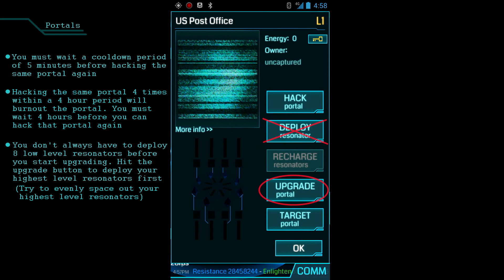(Out of date) Ingress How To - Part 2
Game: Ingress
Platform: Android